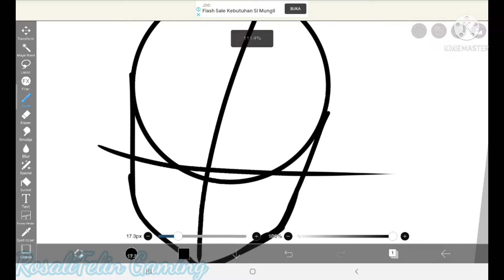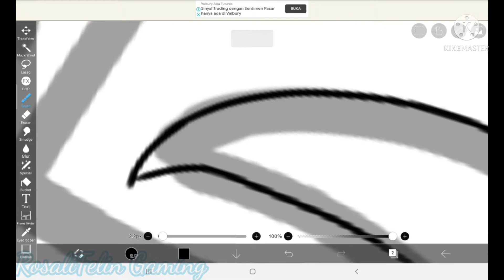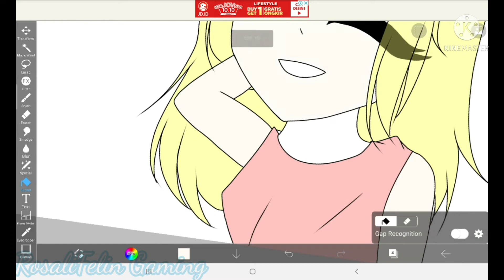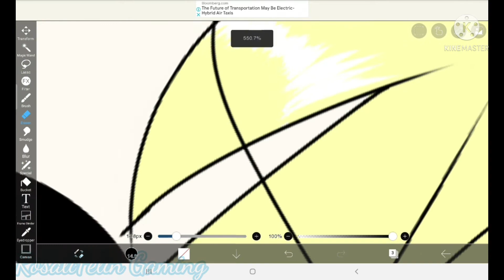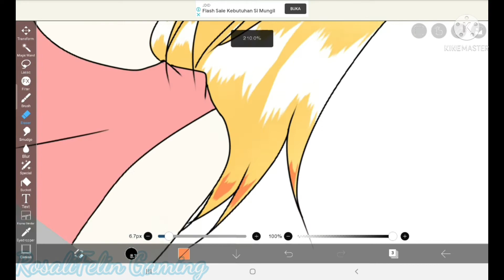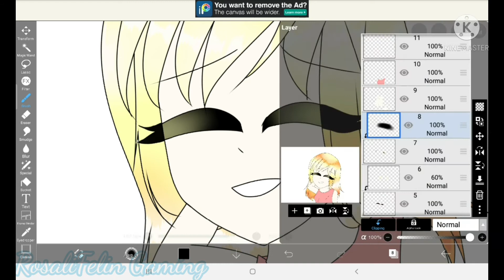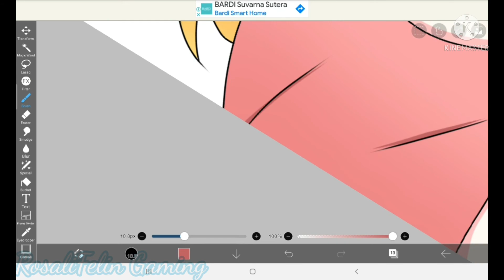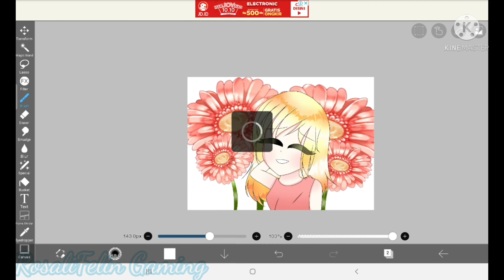Oopsies, i guess i grow the flowers too big..😅 ( Ibis Paint X )